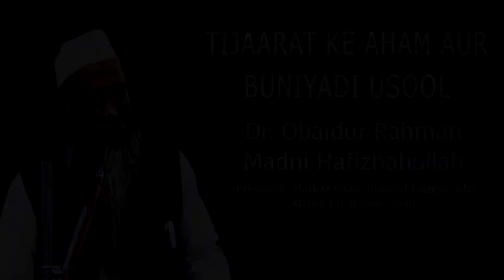Tijaarat ke Majlis kab Khatham hoti hai ? || Dr. Obaidur Rahman Madni Hafidhaullah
|| Question  : Tijaarat ke Majlis kab Khatham hoti hai ?
|| Speaker :   Dr. Obaidur Rahman Madni Hafidhaullah
|| Event      :   2 Days Tijaraat Workshop